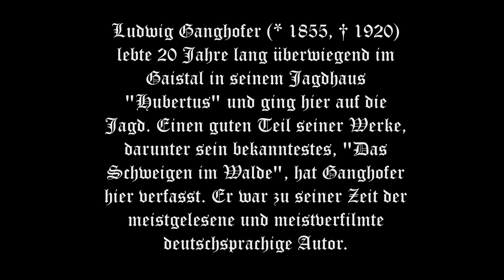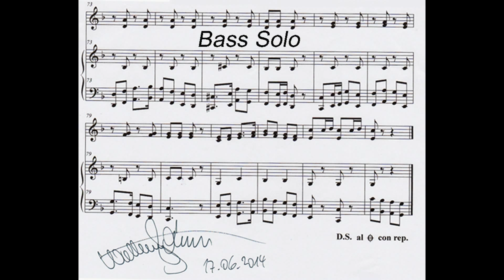Ludwig Ganghofer Polka - Rene Kogler - Weltmeister auf der Steirischen - jowifilm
Rene Kogler aus Waldstein bei Deutschfeistritz wurde 2011 Harmonikaweltmeister, Ludwig Ganghofer Polka, Rene Kogler Weltmeister auf der Steirischen, Solo auf der Steirischen Harmonika, Musik Johann Witting, Gaistal Leutasch Haus Hubertus Ludwig Ganghofer, Ganghofer Museum Leutasch, Ingrid und die Steirer Buam, Ludwig Ganghofer Polka Projekt von Johann Witting, Langholz Spalter, Langholzspalter, Tiroler Holzhaus, Fankhauser Zillertal, Wandertouren Wetterstein Gaistal Hohe Munde, eutaschtal.eu jowifilm, JOWI - FILM, jowi.tv,